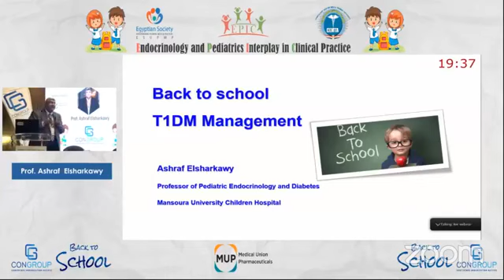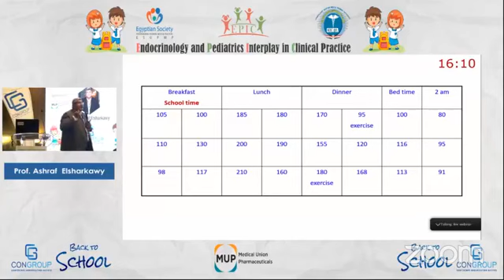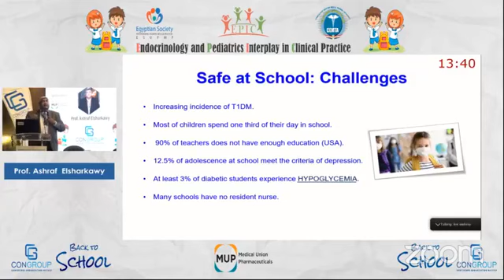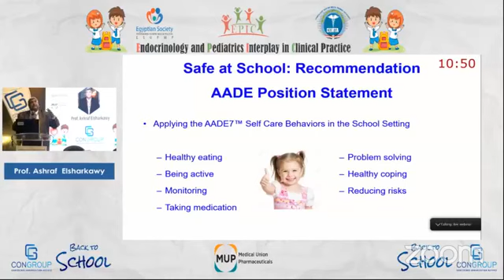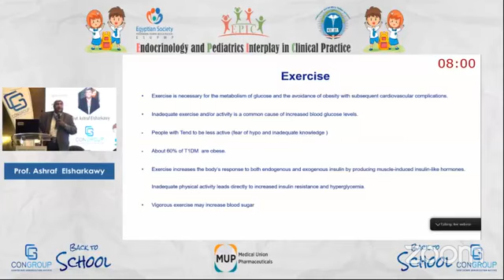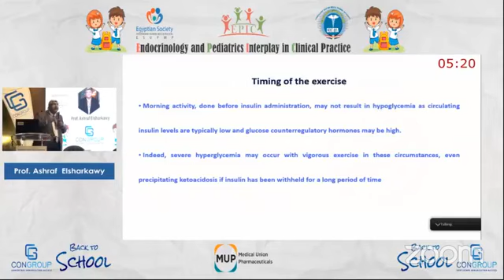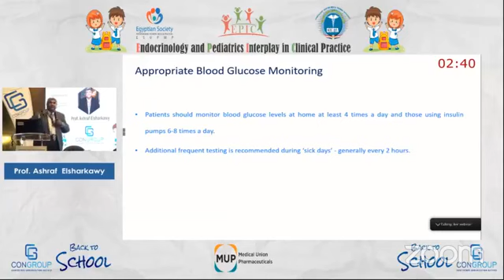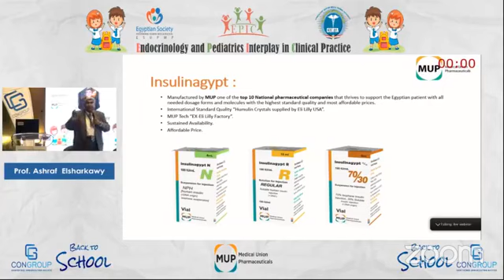Back to school T1DM Management Prof Ashraf El-sharkawy